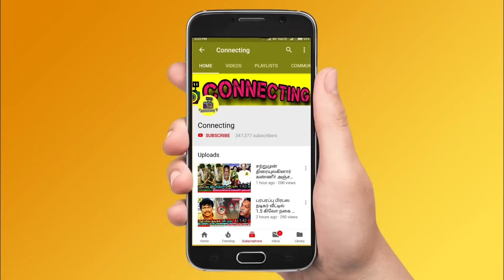பவதாரிணி கணவர் யார் தெரியுமா? வெளியான உண்மை! இளையராஜா! Ilaiyaraja daughter Bhavatharini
Ilayaraja daughter Bhavatharini
Ilayaraja daughter Bhavatharani
Bhavatharini songs
Bhavatharani songs
What happened to Bhavatharini?
Bhavatharini husband
Bhavatharini last video
Bhavatharini last song
Bhavatharini last interview
Bhavatharini house
Ilayaraja crying for daughter Bhavatharini
Yuvan shankar raja crying for Bhavatharini
Premji crying for Bhavatharini
Gangai Amaran crying for Bhavatharini
STR crying for Bhavatharini
Venkat Prabhu emotionally crying for Bhavatharini
Bhavatharini family photos
Bhavatharini marriage video
Bhavatharini news
Ilaiyaraja crying
Ilaiyaraja news live
Bhavatharini latest news live
Ilaiyaraja songs
Ilaiyaraja hits
Singer chithra crying
signer mano crying